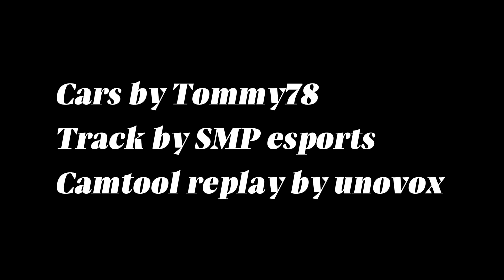🇷🇺l Нижегородское кольцо | Nring | VW TCR | camtool replay demo | assetto corsa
Повтор 1 круга по одной из самых красивых гоночных трасс в мире. отдельное спасибо smp esports.

1 lap camtool replay around the most beautiful race tracks in the world, special thanks to smp esports

Song
Lost in Space
by White Bat Audio (Carl Casey at WBA)